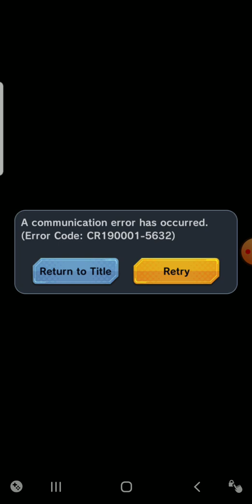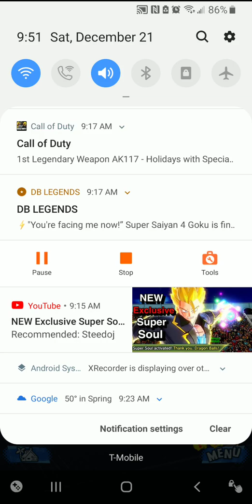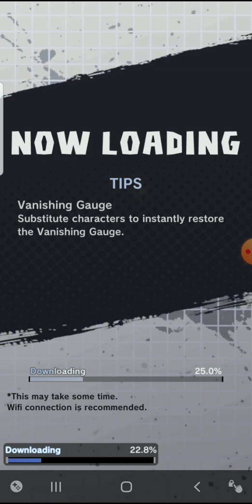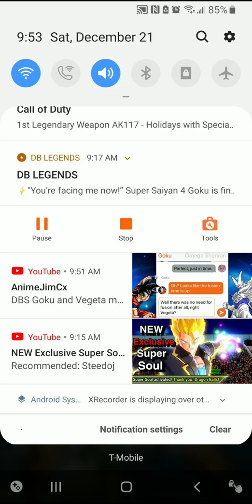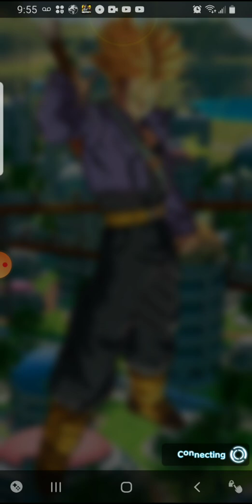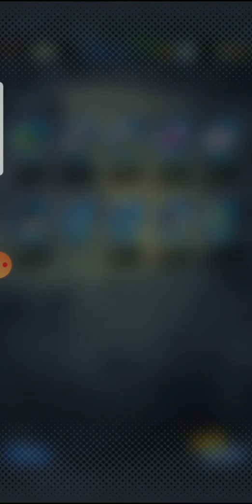Shallot about to get ssj3 SSJ4 GOKU COOP MODE